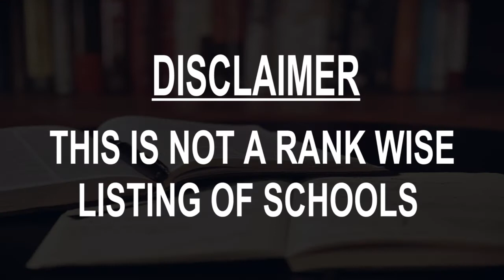Best Schools around Cornella de Llobregat, Spain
Must Watch.. Best Schools around Cornella de Llobregat

Click on Bell ICON to get the notification of New Videos.This is not rank wise listing of Top Schools in Cornella de Llobregat, it's the list of best Schools around Cornella de Llobregat as per the ratings given by our users.

Listed Schools:

CFA de Cornellà
 School
Carrer d'Ignasi Iglesias, 7

CEIP Dolors Almeda
 Public school
Carrer de Baltasar Oriol i Mercer, 66

Escola Alexandre Galí
 Public school
Carrer del Cirerer, 1-7

Institut Esteve Terradas i Illa
Middle school
Carrer Bonavista, 70

Escola Mossèn Jacint Verdaguer
 Grammar school
Av. de Salvador Allende, 14, 16

Escola Santa Eulàlia
 Private school
Carrer de la Miranda, 50

Escola Sant Ildefons
 Public school
Av. de Sant Ildefons, 24

Col•legi Sagrada Família
 School
Carrer de Valentí Carulla i Mergenat, 23

Escola Pública Abat Oliba
 Public school
Carrer del Sorral del Riu, 3 • In Escola bressol Edelweiss

MASTER CLASSE Centre d'Estudis
 English language school
Carrer Bonestar, 32